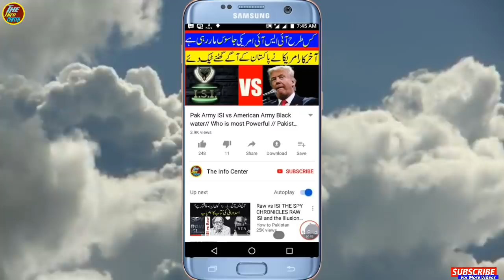What Pm Modi Is Going To Do Before Elections|| The Info Center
mtkhan535@gmail. com